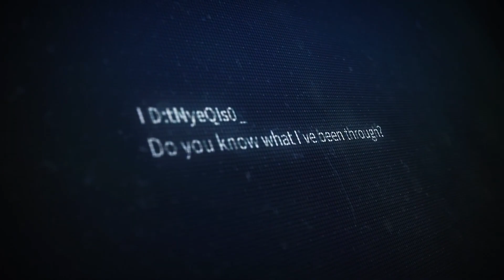Loopmancer amazing 3D platformer!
Loopmancer is a 3D platformer roguelite action game with realistic graphics that takes place in a cyberpunk universe. Players play as a detective who comes back to life after an unexpected death, and battle in this lifelike and futuristic city of the east.